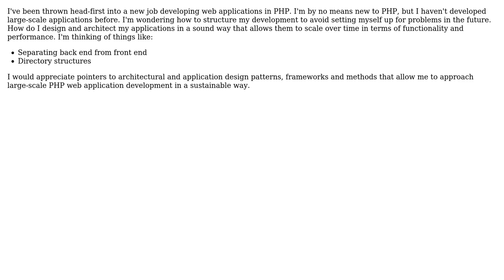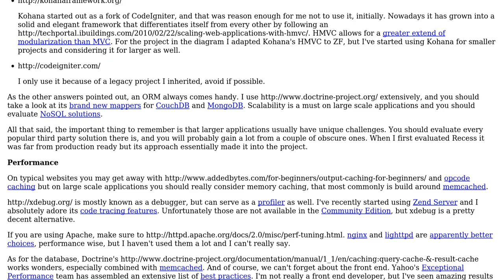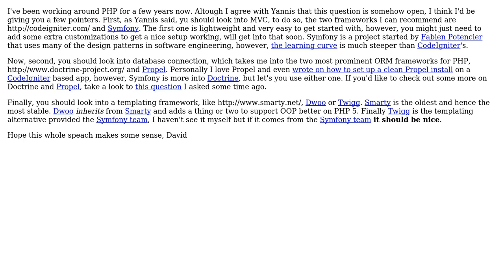Software Engineering: PHP web application architecture/design (3 Solutions!!)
Software Engineering: PHP web application architecture/design

With thanks & praise to God, and with thanks to the many people who have made this project possible! | Content (except music & images) licensed under CC BY-SA | Music | Images & others | With thanks to user yannis user David Conde user Bruce Ediger user Brad Morris and the Stack Exchange Network Trademarks are property of their respective owners. You are responsible for your own actions.